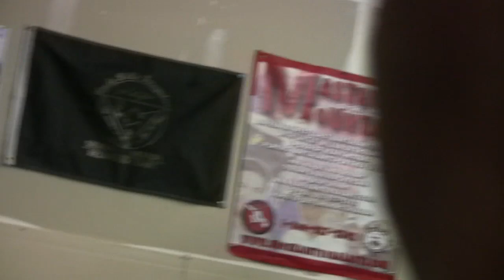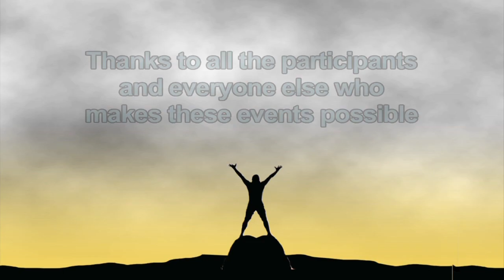Masters on the Mountain 40 - Mikel LaChapelle & James Painter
Eureka Productions specializes in martial arts and social issues documentary videos — all the news that doesn't fit at a prime time of your convenience.

Our martial arts production department focuses on cutting edge presentations of qigong, meditation, healing, and the internal martial arts.

Also featured are reports on ongoing seminars, including the Masters on the Mountain series as well as Masters in Mendocino, presented by our sister organizations Redwood Coast Tai Chi and Sierra Nevada Internal Arts. They feature ground-breaking developments of the world's most innovative masters of the body's intrinsic energy, such as, vertical axis tai chi, spinal energy pa kua and energy body qigong.

Eureka Videos has produced numerous award-winning documentaries of various social issues, receiving praise from mainstream film makers as well as national politicians. The social issues videos are intimate (grass roots) and radical. Dinner in Managua and Sing to Me the Dream (featured at the first Lake Tahoe Film Festival) were passed around for home viewings by groups resisting our proxy wars in Central America during the Reagan years.